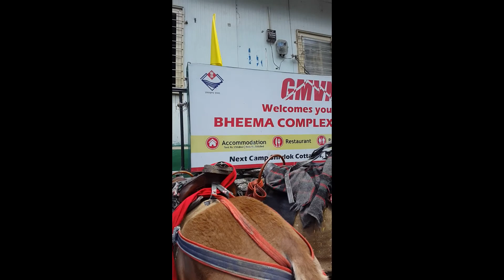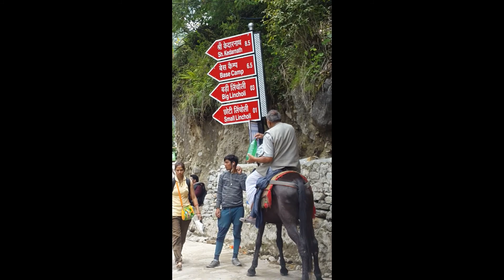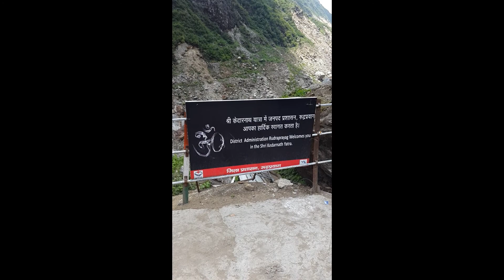Kedarnath yatra 2019 | Kedarnath Yatra June 2019 | Trekking to Kedarnath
The video shows trekking to kedarnath ji in june 2019

Entertain And Fun VIDEO"S For You YouTubers